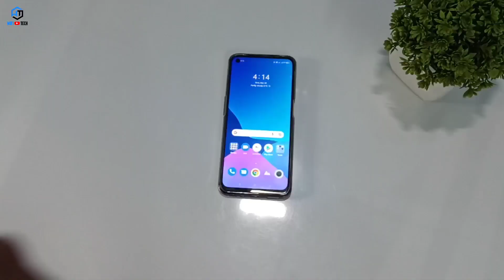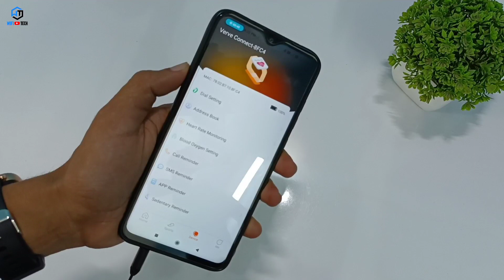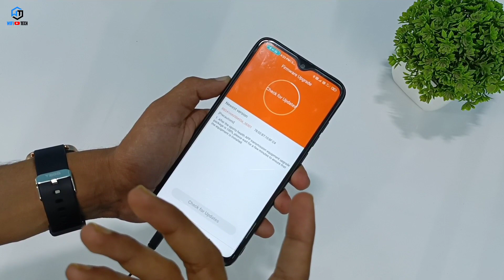Best Calling Smartwatch under 3000 Unboxing and Review in Hindi | TAGG Verve Connect | 1.70" Display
TAGG Verve Connect is the ONLY affordable premium Smartwatch giving you BT Calling, Smart Assistant and Music Play at the same time in the price segment of under 3000.

Key Features in TAGGVerveConnect
- In-built Dial Pad and Contact List
- 1.70" Large Display with Lightweight Design
- 150+ Watchfaces
- 24 Sports Modes
- Upto 120 Hours Battery
- 360 Health Suite
- IP67 Waterproof
- 500 Nits Brightness

Avalable only on Flipkart at a Special Launch Price of INR 2799/

Dosto aaj ke ess video me hum aapke liye new budget Smartwatch ki unboxing and review video lekar aaye hai jo ki aapko kaafi jyada help karegi agar aap ek smartwatch buy karne ka soch rahe hai to. Tagg brand ne apna verve series ka new Smartwatch india me launch kr diya hai jo ki hai Tagg Verve Connect jisme aapko kaafi kuch extra features mil jate hai jaise ki Bluetooth calling ka support aapko ess smartwatch me diya gaya hai or sath hi ek large display ke sath aane wala tagg verve connect me aapko useful sabhi sensors ka support dekhne ko mil jata hai jaise ki heart rate monitor, spo2, blood pressure, steps count etc To aaj ke ess video me maine esi Tagg Verve Connect ka unboxing or quick review aapke sath ess video me share kr raha hu.

Thanking You.